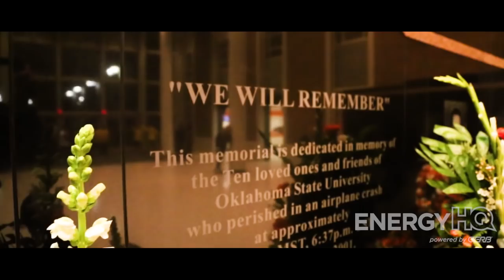Oklahoma State Cowboy Basketball:Oklahoma Cinematic Highlight